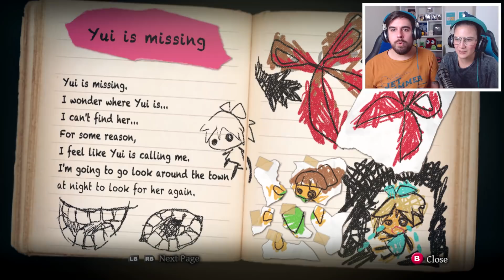O ATAQUE DO MONSTRO DA TESOURA! - Yomawari Midnight Shadows #04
E estávamos certos! Tem treta perto do cemitério em  Yomawari Midnight Shadows! Mas não imaginávamos que seria uma treta louca!

Depois de subirem as montanhas para ver o show de fogos, as duas acabam se separando e descobrem que algo que se esconde nas sombras em Yomawari Midnight Shadows!

ATENÇÃO: apesar de ser um jogo fofinho, ele é um jogo de terror com possíveis cenas fortes. Se você se assusta fácil ou tem medo, evite assistir :)
Ahh, se for pequeno, veja com seus pais ou responsáveis se eles deixam você assistir, hein! ;D